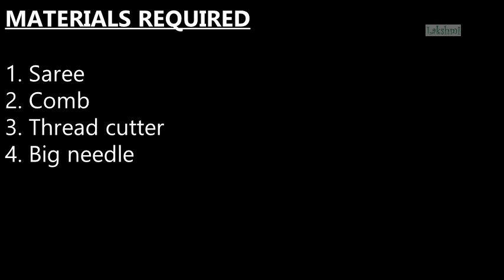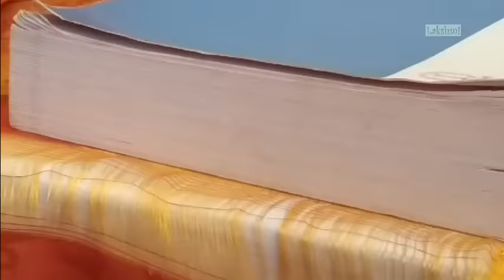How to make simple saree kuchu without beads-tips and hacks how to remove thread from saree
Saree kuchu- free of cost
In this video you can learn how to make design saree tassel without beads using very easy tips and tricks for beginners. It is very simple and easy.

to buy silk thread

to buy needles